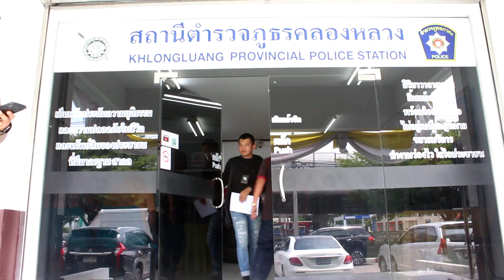ปทุมธานียางรถยนต์ร่วงกลางถนนกระบะขับมาช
หลังจากเมื่อคืนที่ผ่านมาได้มีอุบัติเหตุรถกระบะชนล้อรถยนต์ที่ร่วงอยู่กลางถนนและทำให้รถกระบะหมุนไปชนแท่งแบริเออร์ข้างทางทำให้มีผู้ได้รับบาดเจ็บเหตุเกิดบริเวณถนนพหลโยธินขาเข้าช่องทางด่วนกม.38+700  ต.คลองหนึ่ง อ.คลองหลวง จ.ปทุมธานี    ด้านปริญญา ชินวงศ์ คนขับรถกระบะยี่ห้อโตโยต้ารีโว่หมายเลขทะเบียน 1ฒฮ 5481 กรุงเทพมหานคร ได้บอกกับผู้สื่อข่าวว่าเมื่อคืนที่ผ่านมาตนเองขับรถมาจาก จ.ศรีษะเกษและกำลังจะไปส่งญาติที่มักกะสัน กรุงเทพมหานคร เมื่อมาถึงที่เกิดเหตุตนขับประมาณ 90กม./ชม.โดยขับอยู่ช่องเลนด่วนตรงกลาง ตนสังเกตเห็นว่าคันที่อยู่หน้ารถตนเองเป็นโตโยต้าฟอจูนเนอร์ขับไปโดยไม่ชนอะไร แต่เมื่อมาถึงรถตนก็ชนเข้ากับล้อรถที่วางอยู่ตรงกลางถนนพอดีทำให้รถตนหมุนไปชนกับแท่งแบริเออร์ข้างทางจนมีผู้ได้รับบาดเจ็บดังกล่าว  ตนจึงอยากฝากบอกให้คนที่ขับรถตอนกลางคืนขับด้วยความระมัดระวังและตรงจุดเกิดเหตุนั้นไฟสว่างกลางถนนมืด และก็อยากฝากบอกให้เจ้าของล้อรถออกมารับผิดชอบเรื่องนี้ นอกจากนี้ก็ยังมีรถกู้ภัยก็ชนกับล้อรถที่ร่วงอยู่กลางถนนจนรถได้รับความเสียหายเช่นกัน
ภาพ-ข่าว วีระศักดิ์ อุ้มญาติ ปทุมธานี